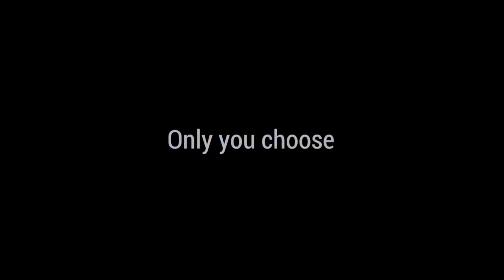This Dog Is Awesome. Bring Me Minigun! Last Day On Earth Survival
You can get the game from the Google Play Store or the Google Play website, download the Google Play download games for Android
For Google Games, Google Games can be visited at the following website
Google Play Google Play
ديسكورد
In this video, we will review This Dog Is Awesome. Bring Me Minigun! Last Day On Earth Survival